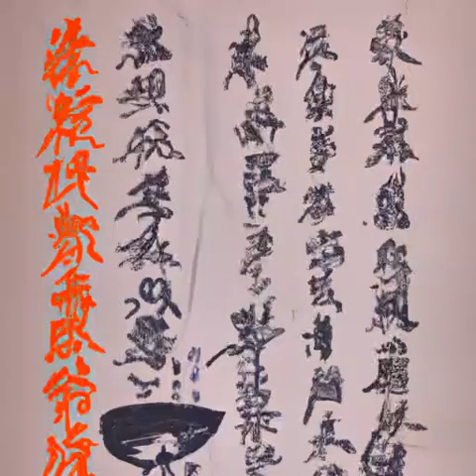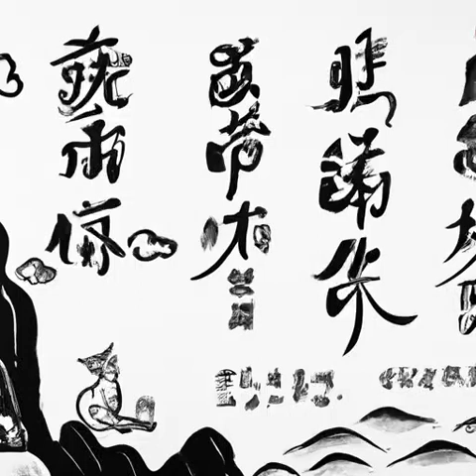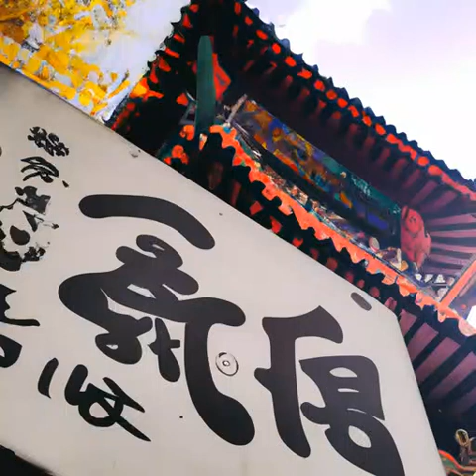第152章 这什么阵仗？ （第2卷 囚星天狱《高天之上》）